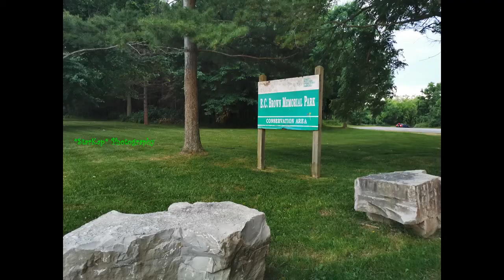StarKapRockz # 232 its ok to be different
drop off # 61  -  E. C. Brown Memorial Park
June 2020
Pelham, Ontario, Canada